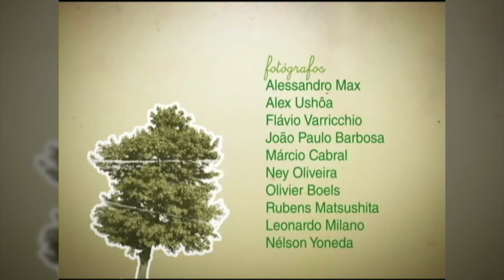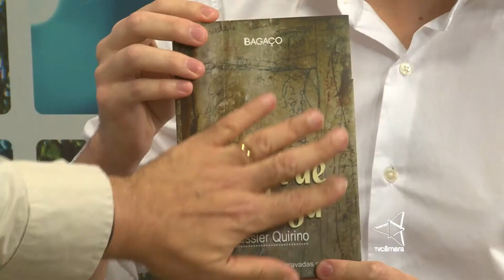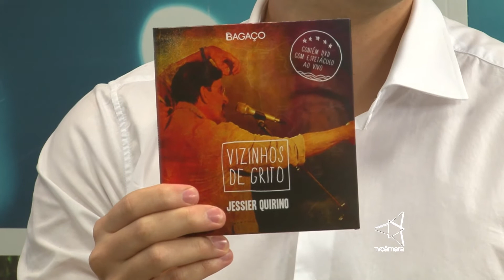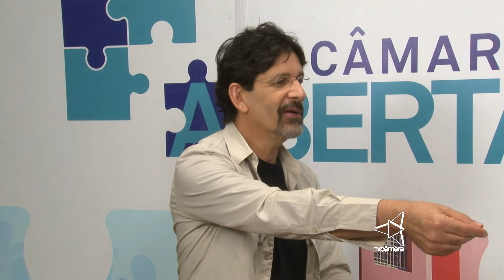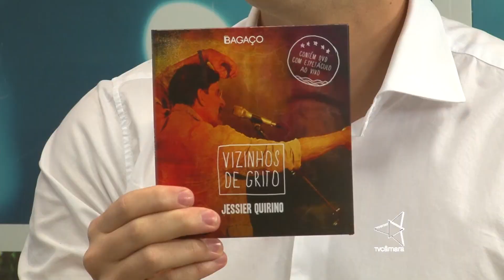Câmara Aberta -=- JESSIER QUIRINO (poeta)